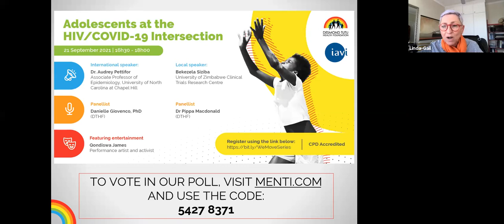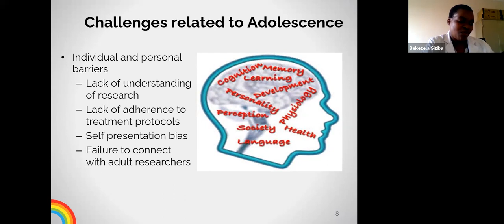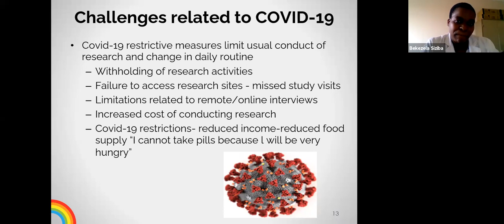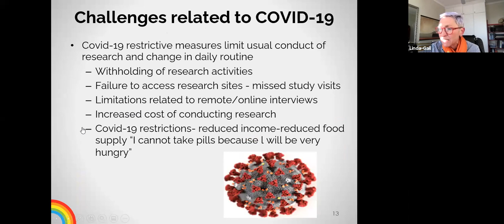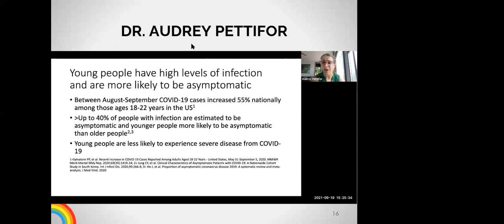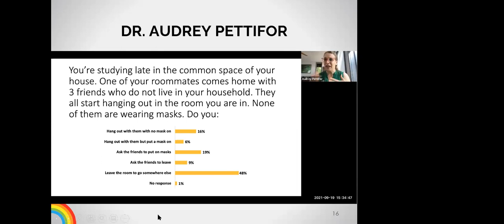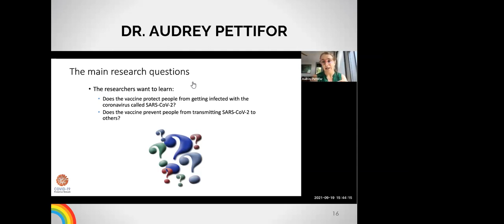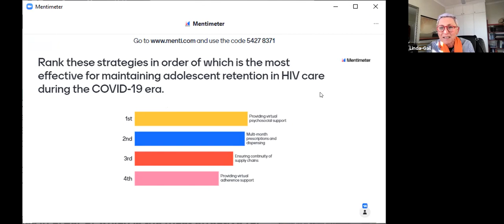WeMove webinar 1: COVID-19 & the HIV Intersection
WeMove webinar 1: COVID-19 & the HIV Intersection (21 September 2021)

The series ran for six months with a monthly edition and featured South African and international speakers on a wide selection of topics related to adolescent health. Each webinar also featured a short piece of entertainment from a young artist/performer during an intermission.

The theme for the first in this series was "Adolescents at the HIV/COVID-19 Intersection" and featured:
- Dr Audrey Pettifor (Associate Professor of Epidemiology, University of North Carolina at Chapel Hill, USA)
- Dr Bekezela Sibiza (University of Zimbabwe Clinical Trials Research Centre, Zimbabwe)
- Panellists Danielle Giovenco (DTHF) and Pippa McDonald (DTHF)
- Live reading from artist and activist Qondiswa James